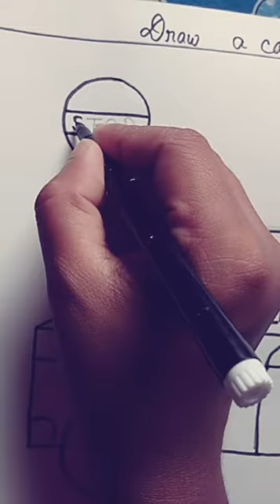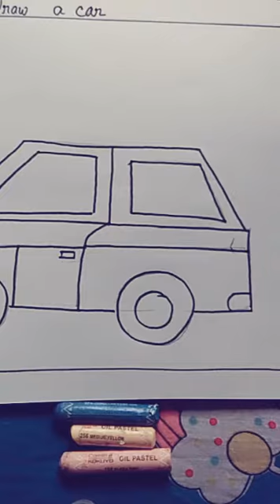Class -2, Sub -Drawing, Page -14 & 15(Car ).